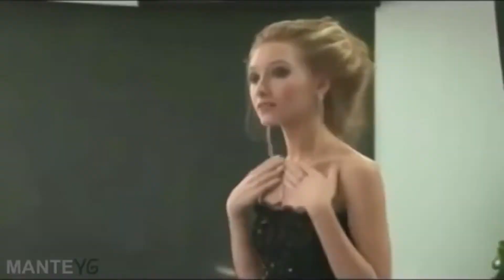ЛУЧШИЕ ПРИКОЛЫ №1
те кто ставят дизлайки обоснуйте плз в коментах